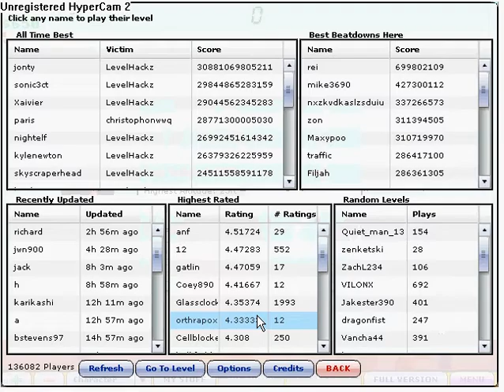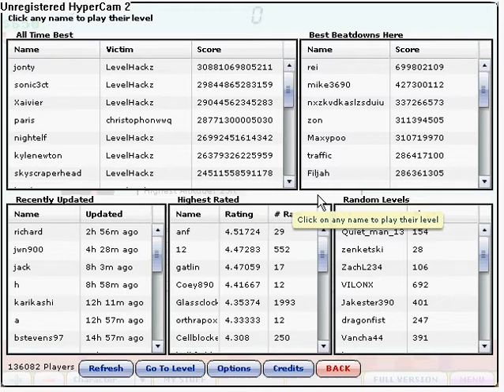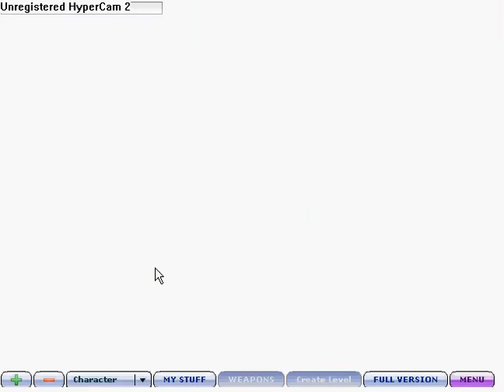beat me up 2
szdfhb